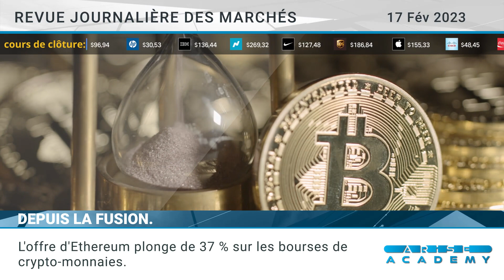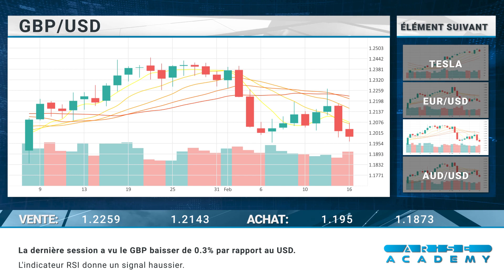Arise Academy FR Revue journalière des marchés 17 02 2023